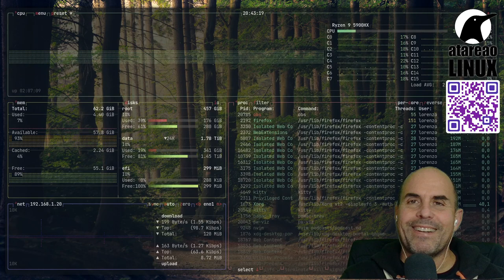441 - Backups en Docker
¿Como realizar backups en Docker? Te cuento como realizar copias de seguridad de tus volúmenes Docker de cuatro formas diferentes para que tu elijas.